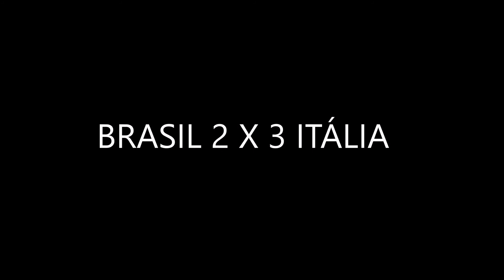BRASIL 1982 TODOS OS POSTERS DOS JOGOS DO BRASIL NA COPA.